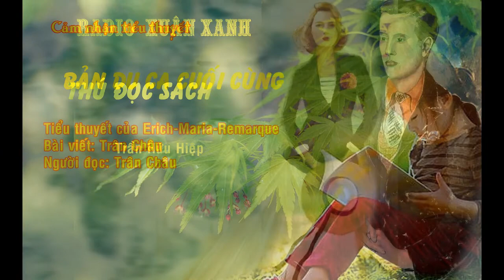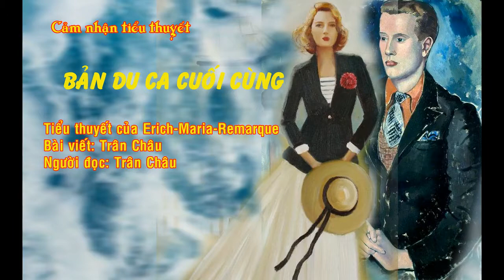RADIO 20201207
VĂN HÓA ĐỌC